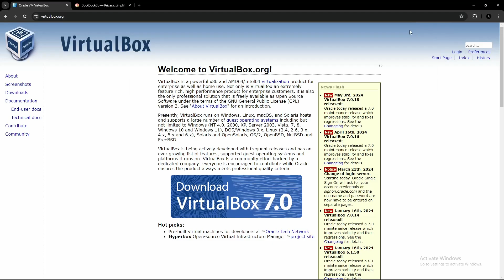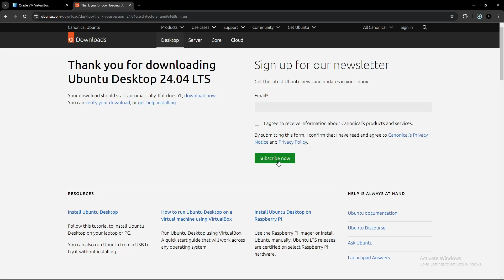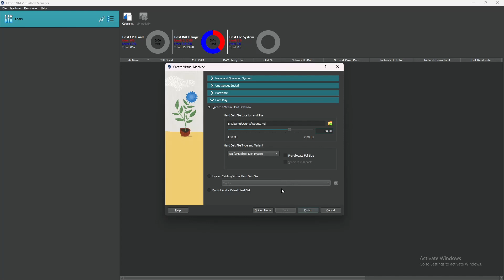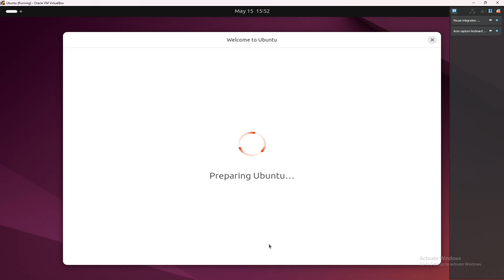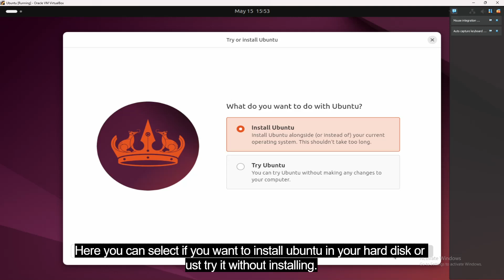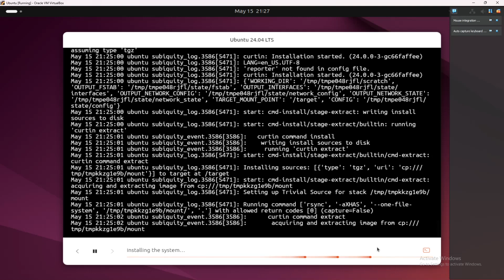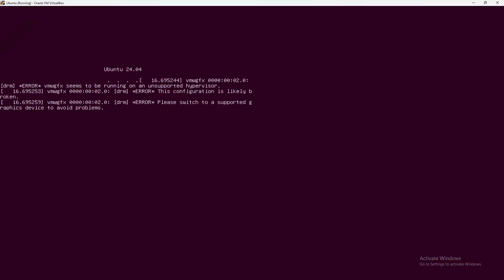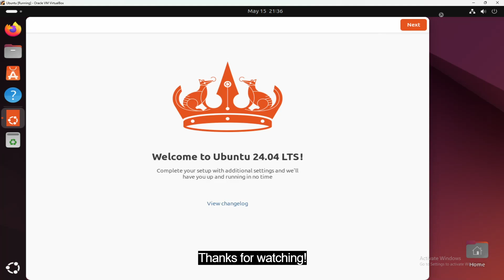How to Install Ubuntu Linux on VirtualBox or Your PC | Step-by-Step Guide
Welcome to our comprehensive tutorial on installing Ubuntu Linux! Whether you’re a beginner or looking to expand your tech skills, this video will guide you through the entire process of installing Ubuntu on VirtualBox or directly on your PC.

In this step-by-step guide, we’ll cover:
1. Downloading Ubuntu: How to get the latest version from the official website.
2. Setting Up VirtualBox: Installing VirtualBox on your system and configuring it for Ubuntu.
3. Creating a Virtual Machine: Step-by-step instructions for creating and configuring a new virtual machine in VirtualBox.
4. Installing Ubuntu in VirtualBox: Detailed installation process within the virtual environment.

By the end of this tutorial, you’ll have a fully functional Ubuntu Linux system, either running in a virtual environment or as a primary OS on your PC. This guide is perfect for developers, IT enthusiasts, or anyone curious about Linux.

If you have any questions, leave them in the comments below.